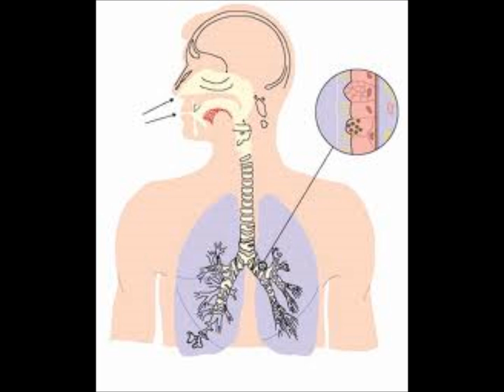Radon Mitigation La Vergne, TN Reeves Radon Services